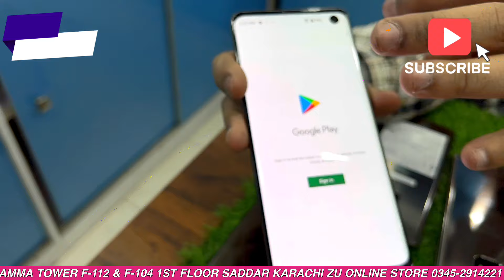Fujitsu Arrows f51a Official Approved For Gamers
ARROWS F51A 5G (MODEL 2020)

Adreno 650, 587 MHZ
RAM: 8 GB, 2750 MHZ
Storage: 128 GB
Memory cards: microSD
Display: 6.7 in, OLED, 1440 x 3120 pixels, 24 bit
OS: Android 12
Back Camera 48mp triple camera
Finger in display
Single sim
Battery: 4070 mAh, Li-Polymer

CONDITION 10/10 WATER PACK 💦

CONDITION FRESH 10/10 RS 36,000
CONDITION FRESH PIN DOT RS 35,000
CONDITION FRESH + LIGHT SHADE RS 34,000
CONDITION FRESH + MINOR SHADE RS 33,000
CONDITION + FRONT GLASS NISHAN RS 32,000

PTA TAX 3850

Address
  shᎾᏢ# F-104 & F112 1ST fᏞᎾᎾᏒ, Amma Tower Saddar Karachi
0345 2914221